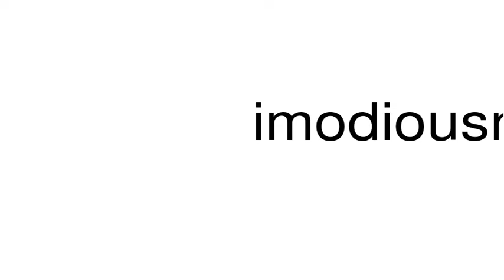How to pronounce imodiousness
This is a satire channel. This is a satire channel. How to pronounce the word imodiousness.